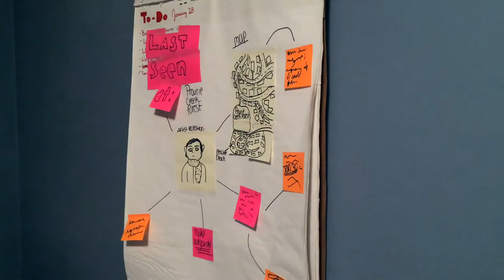Broken Bones (Official Movie Trailer)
This is the trailer for my story "Broken Bones"
Broken Bones chronicles the plight of a teenage girl, Bailey Burns, in search of her missing brother.
Written/directed/produced by: Liz Furtado
Starring: Liz Furtado